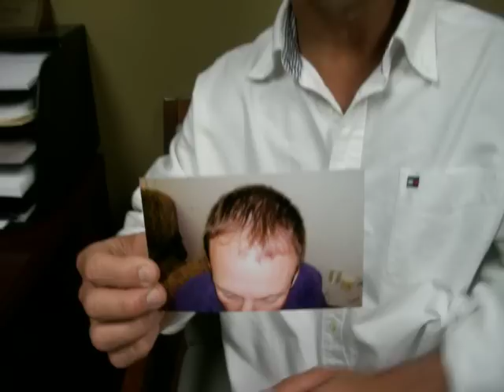Mark's Hair Restoration Review- 1 year Post-Op | Bosley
Mark had his hair transplant surgery a year ago and saw a huge difference in how much younger he looked and felt. Other people saw the change too. In fact, at 47 years old, Mark found himself being carded while buying a bottle of wine. Discover what a Bosley expert can do for your hair loss